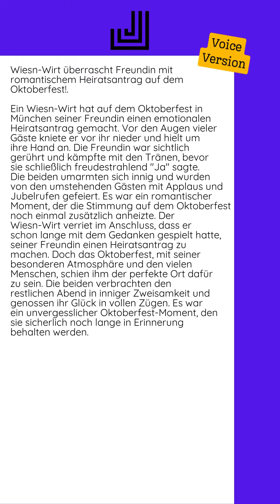23.09.2024 - Wiesn-Wirt überrascht Freundin mit romantischem Heiratsantrag auf...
Ein Wiesn-Wirt hat auf dem Oktoberfest in München seiner Freundin einen emotionalen Heiratsantrag gemacht. Vor den Augen vieler Gäste kniete er vor ihr nieder und hielt um ihre Hand an. Die Freundin war sichtlich gerührt und kämpfte mit den Tränen, bevor sie schließlich freudestrahlend "Ja" sagte.  Die beiden umarmten sich innig und wurden von den umstehenden Gästen mit Applaus und Jubelrufen gefeiert. Es war ein romantischer Moment, der die Stimmung auf dem Oktoberfest noch einmal zusätzlich anheizte.  Der Wiesn-Wirt verriet im Anschluss, dass er schon lange mit dem Gedanken gespielt hatte, seiner Freundin einen Heiratsantrag zu machen. Doch das Oktoberfest, mit seiner besonderen Atmosphäre und den vielen Menschen, schien ihm der perfekte Ort dafür zu sein.  Die beiden verbrachten den restlichen Abend in inniger Zweisamkeit und genossen ihr Glück in vollen Zügen. Es war ein unvergesslicher Oktoberfest-Moment, den sie sicherlich noch lange in Erinnerung behalten werden.